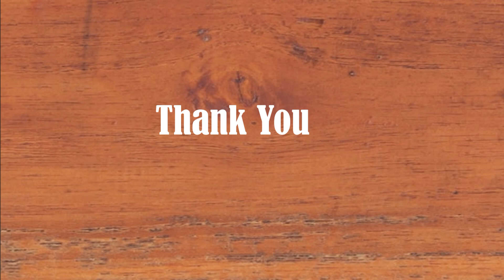Vasant panchami drawing | Saraswati puja drawing | Basant panchami drawing | ViVi Art & Craft